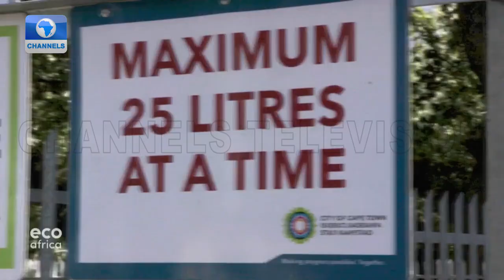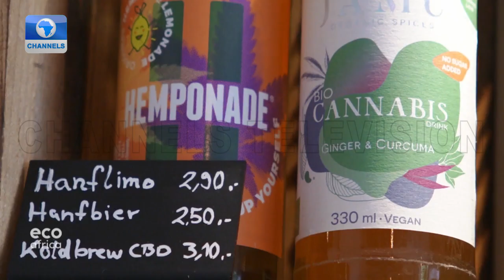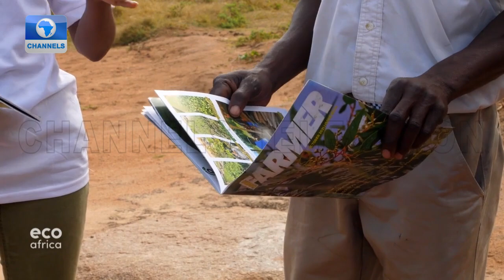How Climate Change Threatens Fishing Communities Globally + More | Eco Africa